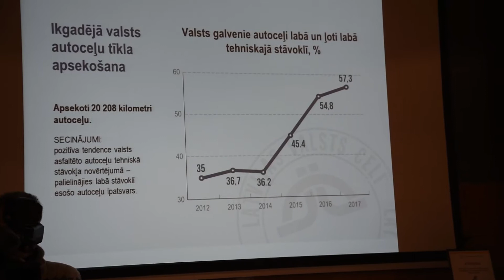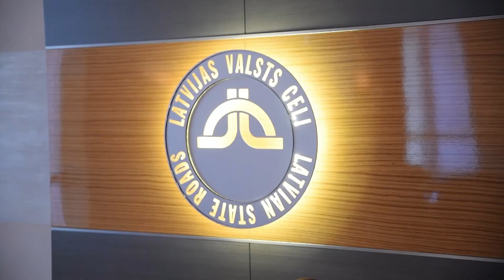2017 год стал испытанием для латвийских дорог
Этой зимой из-за нехарактерно теплых погодных условий и влажности пришлось закрыть рекордное количество участков дорог местного значения. А до этого погода серьезно повлияла на график работы строителей, рассказал на итоговой пресс-конференции глава Latvijas Valsts ceļi Янис Ланге.